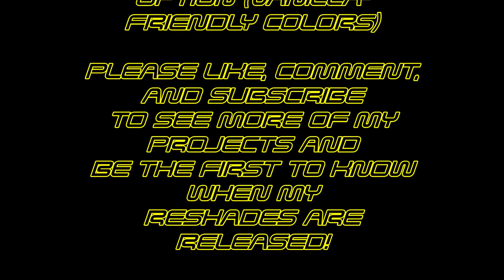Star Wars Jedi Fallen Order Ultra Graphics Mod [Vivid ReShade Option+Updated Lens Flare Demo] | Ship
Today I'm showcasing a vanilla-friendly colored version of my upcoming cinematic ReShade collection for Star Wars Jedi: Fallen Order, developed by Respawn Entertainment and published by Electronics Arts (EA).This short demo also showcases an updated look at the lens flare effects. While the main variant of this ReShade collection was inspired by the new Disney show, The Mandalorian and it's color scheme and gritty tone, this color palette is meant to gently and tastefully enhance the vanilla look of the game's colors.

Regarding the Mandalorian preset (which you can see in my two most recent vids), I feel it's fitting due to the grim reality Kal is facing at the time of the game. I thought this much more grim style (with similar color grading [oranges and greens galore] to The Mandalorian) was appropriate. All the presets in this ReShade collection will feature many added cinematic effects that have been tweaked to fit the game and remain unobtrusive to gameplay, as much is reasonably possible. More details on what specific effects have been added are below.

My ReShades feature lots of toggleable features like customized cinematic letterbox, anamorphic lens emulation (distortion at the edges of the screen), multiple gameplay-friendly implementations of of depth-of-field, vignette, sharpening, bloom, lens dirt, and lighting enhancements for both shadows, midtones, and highlights, You can turn off any of these individually with literally the press of a button.

I'm trying to get at least this Mandalorian-inspired ReShade preset finished and published today on the game's launch. Cheers.

Love,
Merc

List and links to all my released ReShades here (expand the first post):